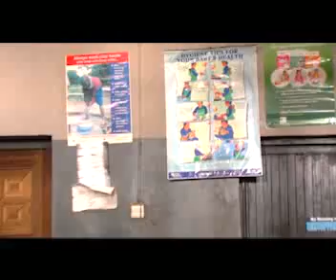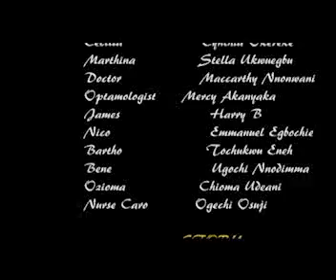KEKE MILLIONIRE _FULL MOVIE/NO PARTS/NO SEQUELS - CLASSIC NIGERIAN NOLLYWOOD MOVIE (YUL EDOCHIE)